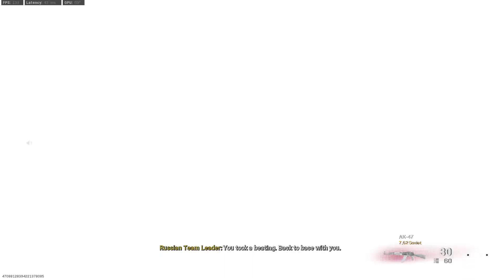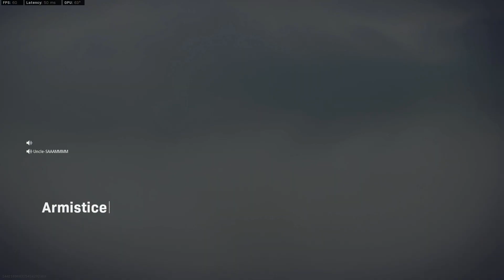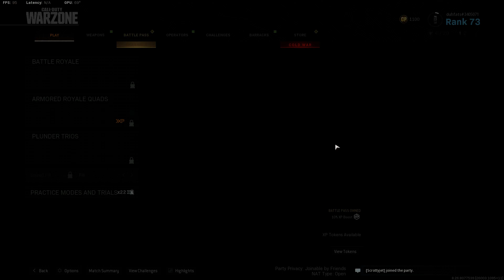First win on Warzone lets go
carried by dave n mj

sam and i were just chillin in the backseat